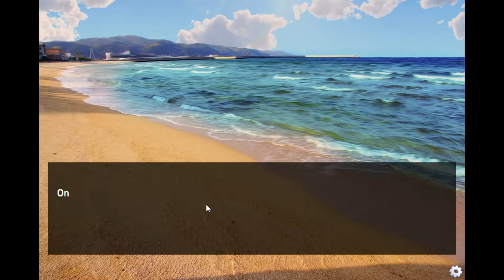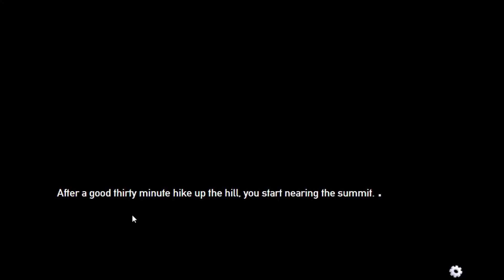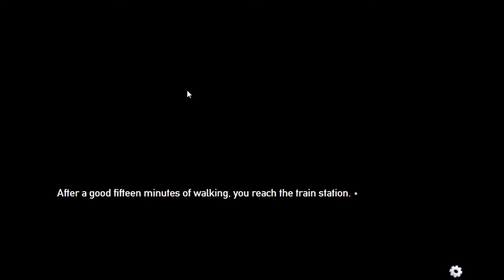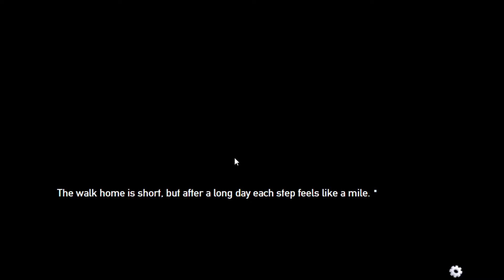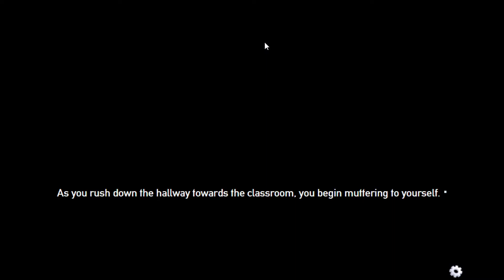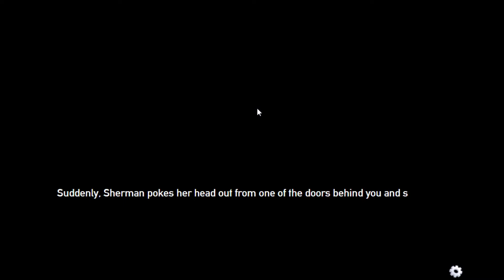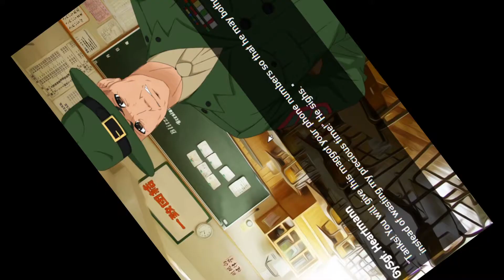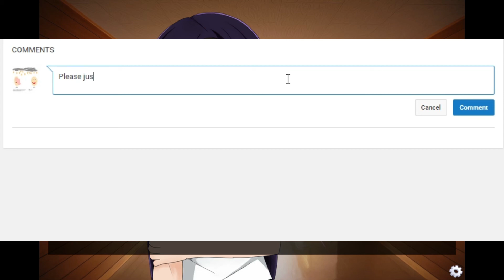SMOOTH MOVES! - Part 5 - Panzermadels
Our Protagonist makes some smooth moves.